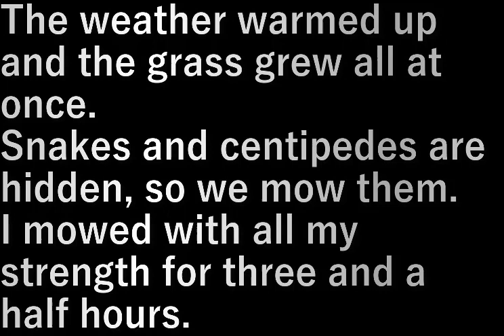村民農園草刈り(2023.4.13) Villagers' farm mowing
暖かくなり草が一斉に生えてきた。
蛇、ムカデが隠れるので刈ります。
三時間半、全力で刈りました。

The weather warmed up and the grass grew all at once.
Snakes and centipedes are hidden, so we mow them.
I mowed with all my strength for three and a half hours.

設備屋の適当田舎暮らし